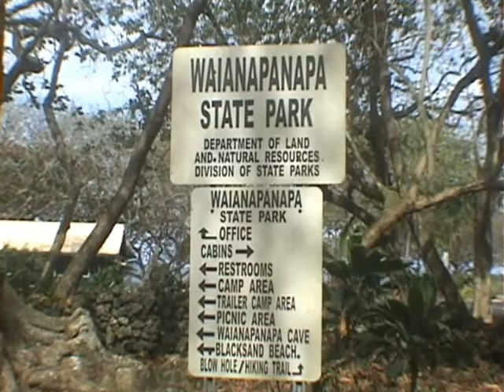vibnb.com hawaii bike adventure..first stop..Maui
we rented a 150 cc scooter and rode the notorious road to Hana..by far the most scenic bike ride weve ever done.